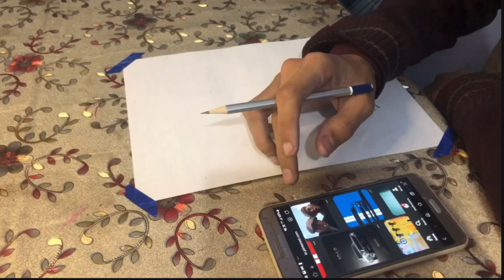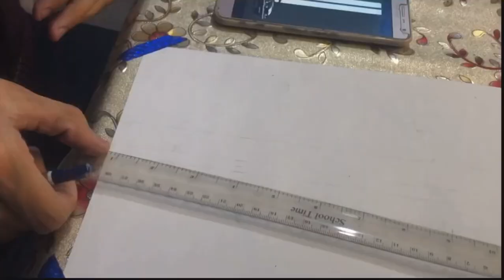Muscle Car|Pencil sketch